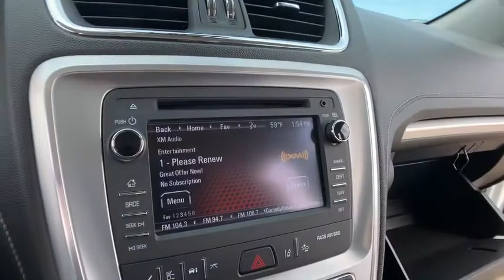2017 GMC Acadia Limited Clarkston, Waterford, Lake Orion, Grand Blanc, Highland, MI P6053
Summit White U 2017 GMC Acadia Limited available in Clarkston, Michigan at Bowman Chevrolet. Servicing the Waterford, Lake Orion, Grand Blanc, Highland, MI area.

Bowman Chevrolet
6750 Dixie Hwy

2017 ACADIA LIMITED**One Owner Clean Carfax**Technology Package**GMC Interior Protection Package**Cargo Convenience Package**Available Mobile Hotspot Capabilities**Navigation/GPS**Rear Cross Traffic Sensors**Blind Spot Alert**Memory Feature**Leather Seating**USB Port, Satellite Radio**Rear Park Sensors**Automatic Temperature**Heated Steering Wheel**Rear Heat and Air**Power Lift Gate**Chrome Style Wheels**Remote Start**Power Folding Mirrors**Rear Radio**Heated Mirrors**Auto Garage Opener**Keyless Entry**Auto Headlights**Alloy Wheels**On Star Available Services**Side Air Bags**and Third Row**Second Row Bucket**Dual Power Seating**brbrAt Bowman Auto Group we provide One Great Experience and are proud to offer Transparent Pricing!. Proudly serving: Oakland County, Clarkston, Bloomfield Hills, Flint, Waterford, Holly, Whitelake, Lake Orion and Detroit. brbrAwards:br  * 2017 KBB.com Brand Image Awards